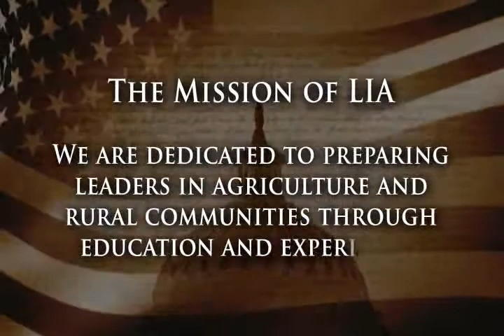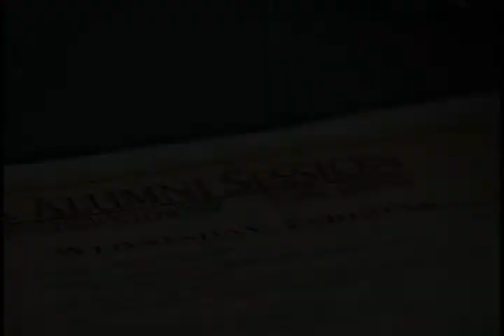Leadership Idaho Agriculture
LIA offers concentrated study and hands-on experiences that provide enhanced skills for future leaders in agriculture, rural communities, agribusiness and governmental agencies.  The program builds and sharpens personal leadership and communication skills through tours, guest speakers, panel discussions and group interaction.